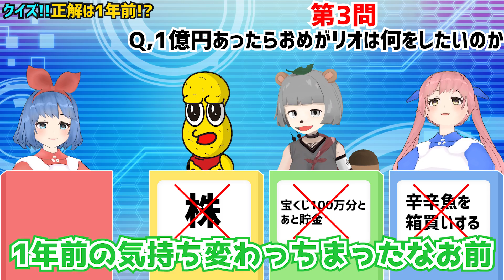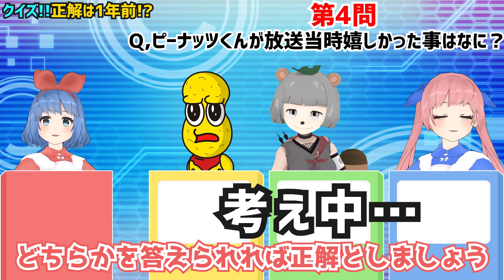【難問】クイズ☆正解は1年前！記憶力選手権！！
おめシスの動画に～～ぽこぴーがぁぁ来たぁぁあああ！！！！